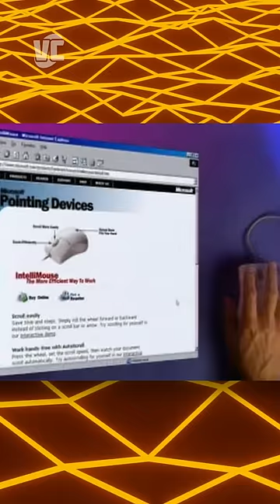Этой мыши - 20 лет!